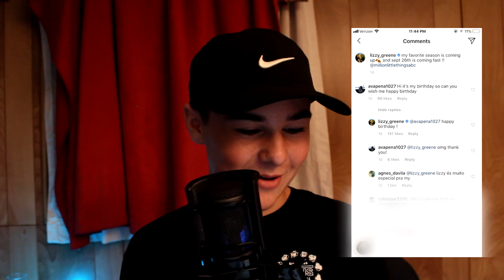WEIRD INSTAGRAM COMMENTS: Lizzy Greene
first upload back in 6 months

Video idea from Cody Ko

Kevish